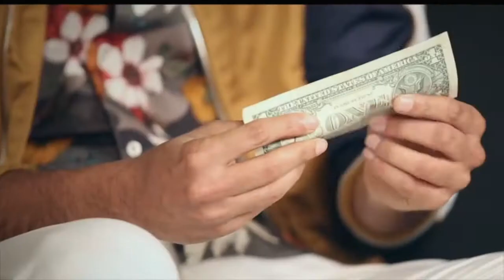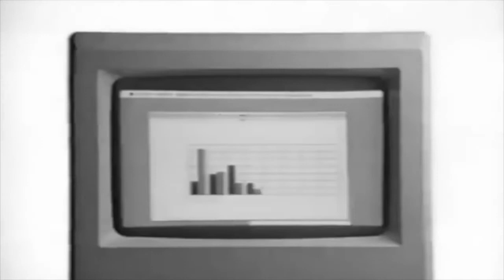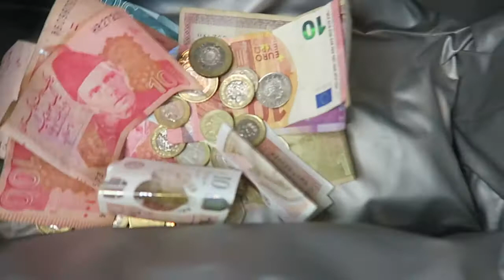Paisa Yeh Paisa | Money or no Money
I am confused on how to earn money while Corona is with us! Every single person is struggling.